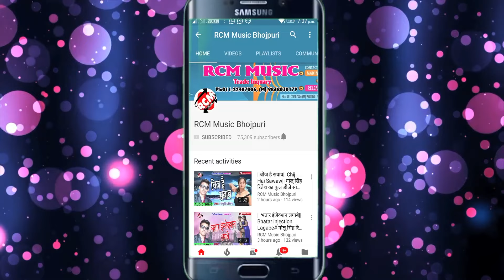|| चोली लेके आई || राम कुमार रमुआ का 2020 का जबरदस्त सांग नए अंदाज में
Title: Choli Leke Aai
Singer: Ram Kumar Ramuwa
Lable: RCM MUSIC
Lyrics: AK Raushan